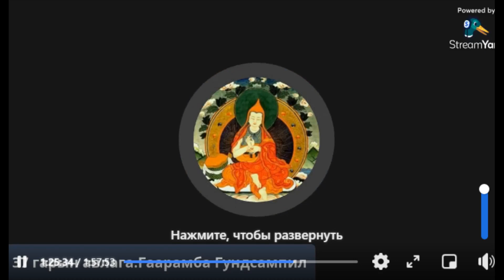Бодьсадвын 37 гарын авлагаас-6 хэсэг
Бодьсадвын 37 гарын авлагаас.6 хэсэг.Гаарамба Гүндсампил.2021 09 22